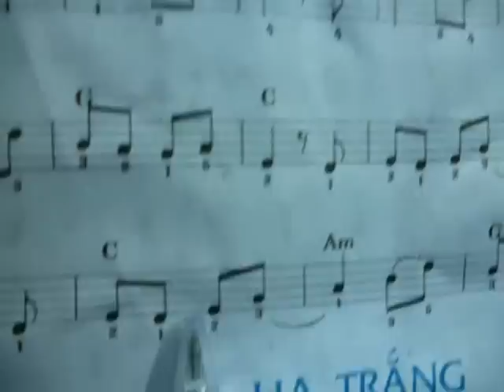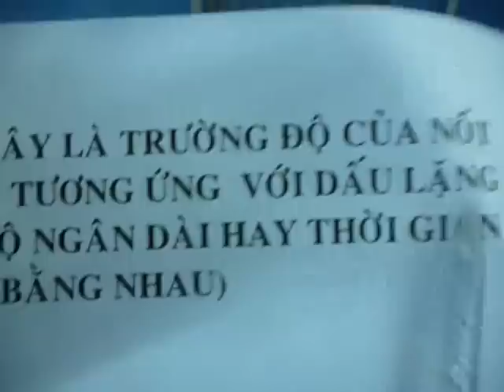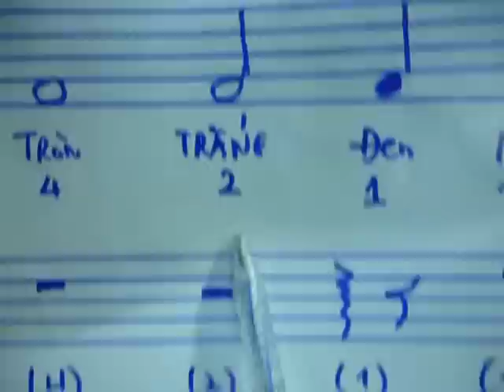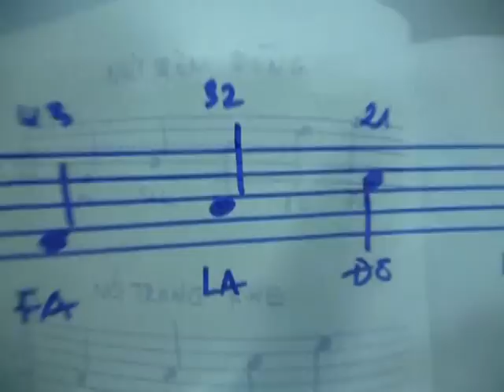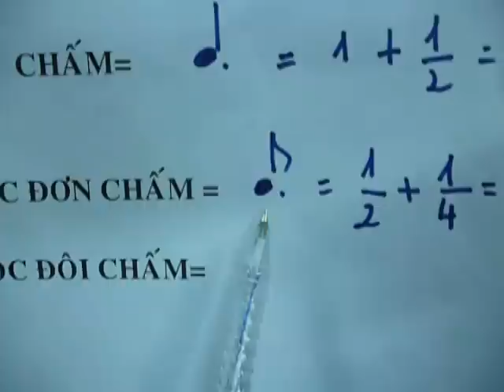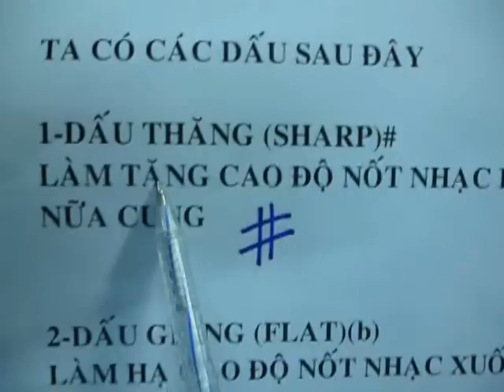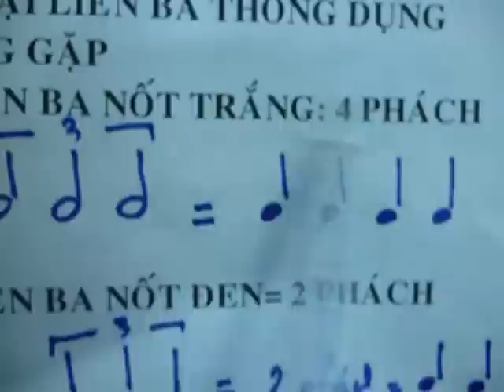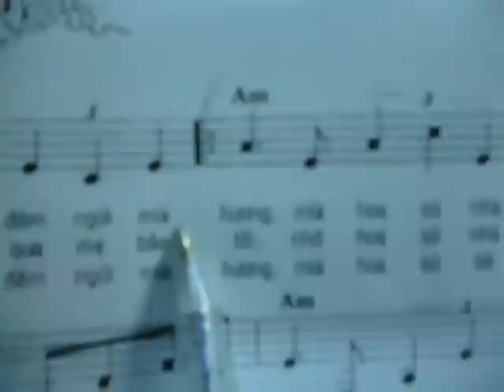nhac ly 1